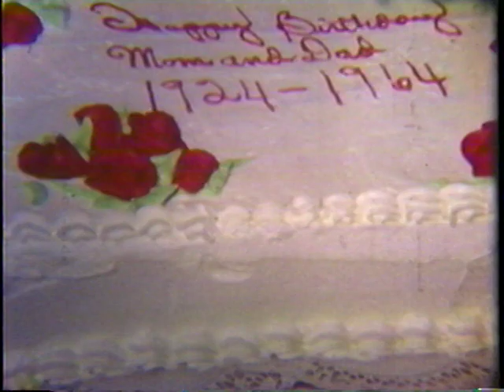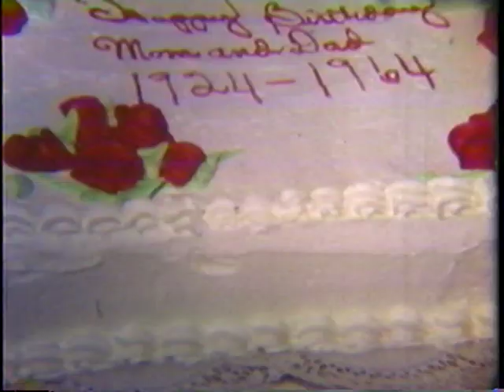Bubby & Poppy's 40th Anniversary on February 14th 1964 (and Shabbat at the end)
Celebrating Jacob & Pola Ribak on 40 years of marriage on February 14, 1964. San Antonio, Texas, at Uncle Jimmy, Rebecca & Suzy's house. Featuring... A very young Myra & Abe, Harold & Clara, Jacob & Pola, Uncle Jimmy & Aunt Rebecca, and many other lovely friends and family are celebrating this beautiful party! The end of the film is a the Passover Seder at Bubby and Poppy's house on Gettysburg in 1964. Does anyone have more details for me? (Format: Silent Super 8 in Color)

(Format: Silent Super 8 in Color)